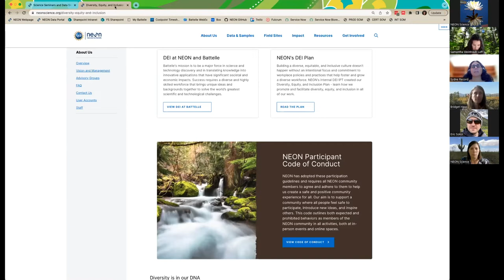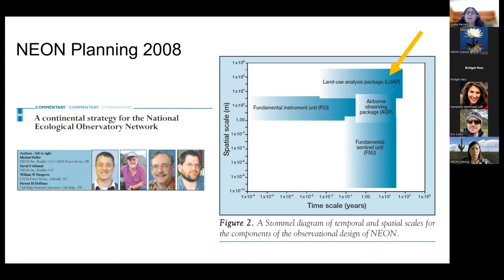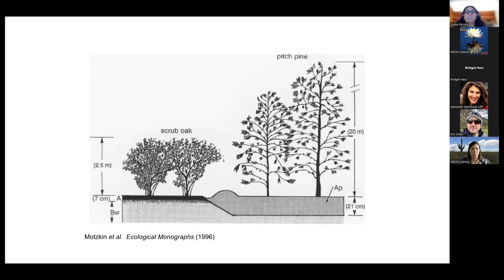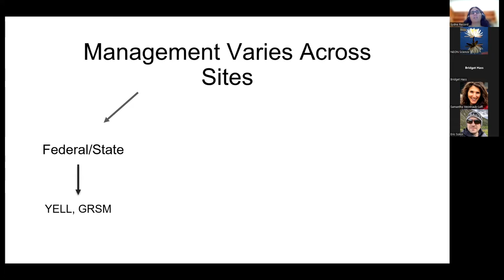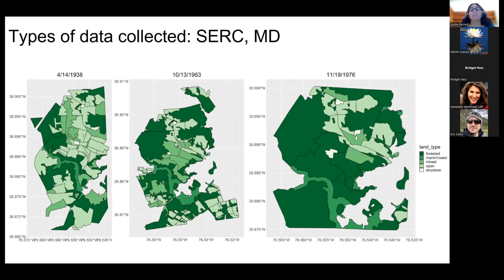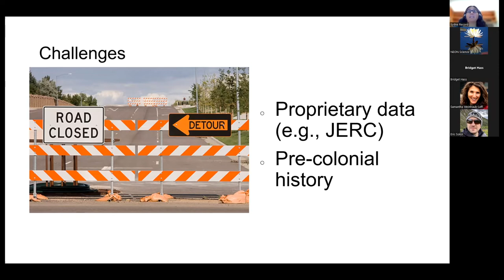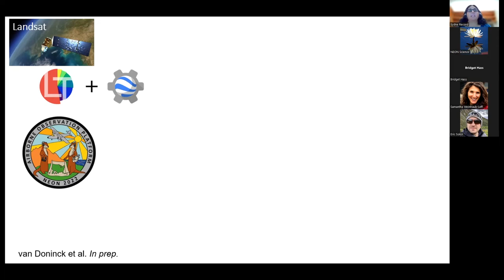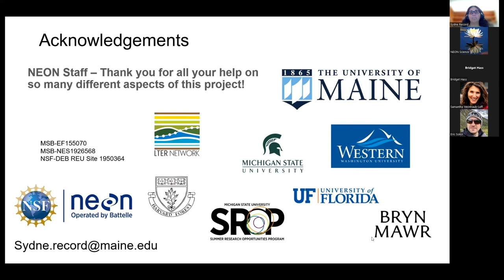Science Seminar: Past and Current Land Use of NEON Sites, Sydne Record, University of Maine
For the first installment of the NEON science seminar series, held on Sept 13th 2022, Sydne Record from the University of Maine describes recent research investigating past and current land use of NEON sites.

Suggested citation for this video: National Ecological Observatory Network. September 13, 2022. September 13, 2022. NEON Science Seminar: Past and Current Land Use of NEON Sites, Sydne Record, University of Maine [Video file]. Courtesy: Battelle.